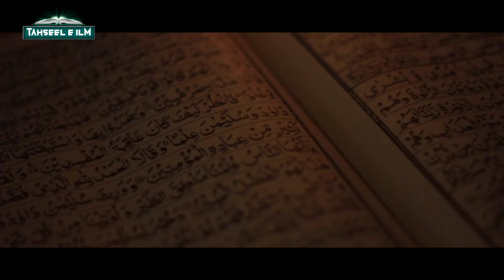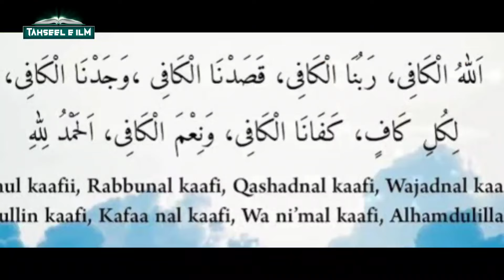How should a Muslim couple spend their first night? 5 Galati Bhoolkar Bhi Na Karein - TiM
doston aajki is video mein hum aapko batayenge ki muslim miyan biwi shadi ki pehli raat kis tarah guzarein wo kounsi 5 galati hai jo nahin karna chahiye pehli raat mein kounsi duayein padhni chahiye sabkuchh ek hi video mein jankar hairan ho jayenge bahut hi informative video hai isliye poori video zaroor dekhein